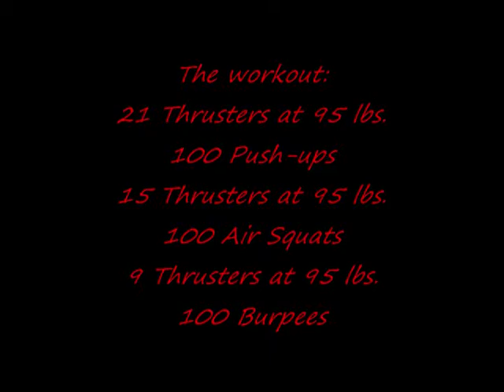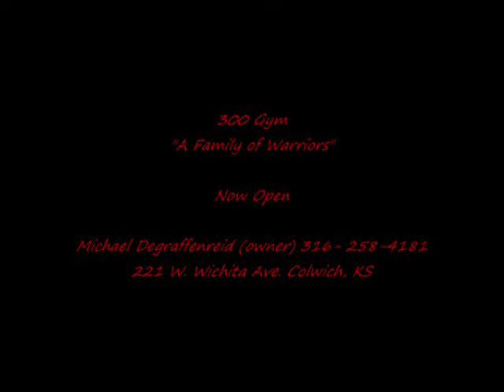300 Gym Colwich KS